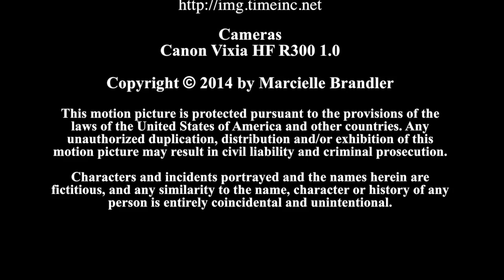WHALES! TRAILER by Marcielle Brandler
Whales!
Tagline: How can a fish save the Ocean?

Logline:
When an oil-tanker leaks deadly sludge, and threatens to destroy all  Ocean life, a teen whale-girl, fights to save her dad, and  their friends from the fast-moving catastrophe and from a gang of Killer Whales who want the tanker.

Synopsis:
Whales!  is an animated drama about Depth, a teen Blue Whale whose dad, Big Sam, never lets her help to protect their Ocean home.

A giant tanker is leaking oil, threatening Depth and all their Ocean friends!

As Big Sam carries the dangerous tanker to ocean-floor volcanoes, to destroy it, risking his life, in the leaking sludge, Razor Tooth, and his gang go in for the kill and attack Big Sam.

What can Depth do?

And don’t call me a fish!

Trailer available.

  Bio:
I have produced and hosted my own interview public access tv show, Marcielle Presents! for eight years. I recently completed my science fiction short film, Abe’s Question. While working on my Master’s Degree at USC, I studied Professional Writing under tv writer, Ehrich Van Lowe of The Cosby Show; David Scott Milton, actor/writer, known for Born to Win and Mask; and the great comedian, Shelley Berman with whom I later worked on a Banned Books project. Author of two books, I am an award-winning and translated poet.  I was Associate Producer on Arun Vir’s short drama, The Last Weekend (AFI), which aired on Lifetime Television.

To receive Marcielle's free online magazine in your email box, go to this